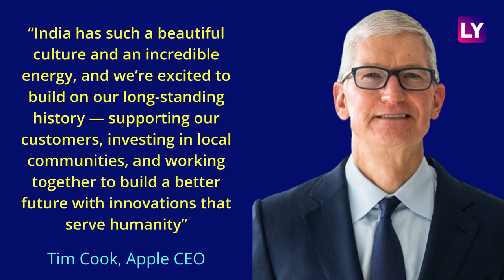Apple Mumbai Store To Open On April 18; First Retail Store Of The Company In India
Apple’s first retail store in India is now open for consumers in Mumbai. The Apple store opened its door for tech enthusiasts today, April 18. The Apple store in Mumbai is located at the Reliance Jio World Drive Mall in Bandra Kurla Complex. People can buy iPhone, Mac, iPad, Apple TV, AirPods, Apple Watch & accessories like AirTag. The second Apple store in Delhi will open on April 20.